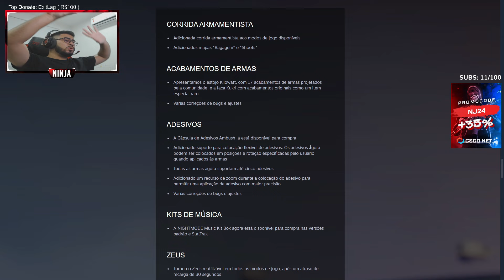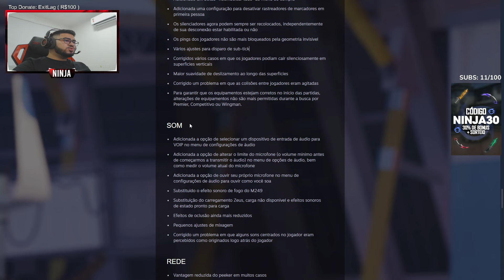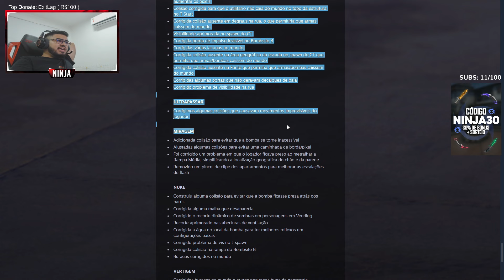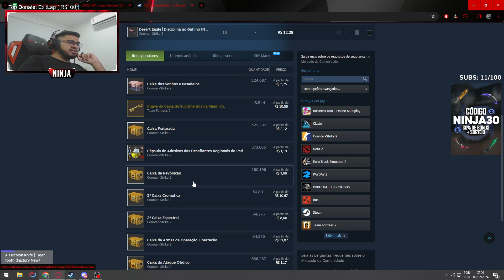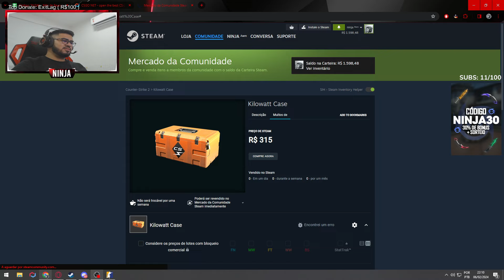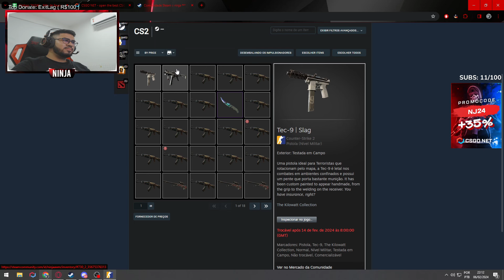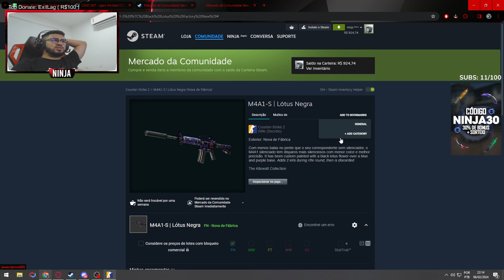EU ABRI A NOVA CAIXA DO CS2 ''Kilowatt Case'' E OLHA O QUE ACONTECEU